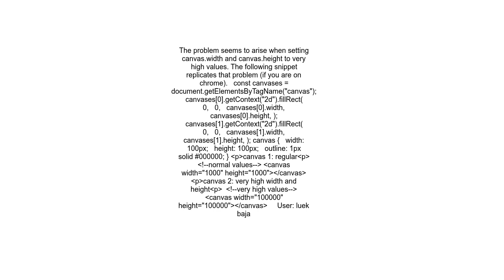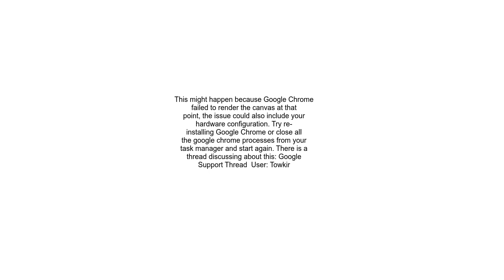sad face on canvas in chrome